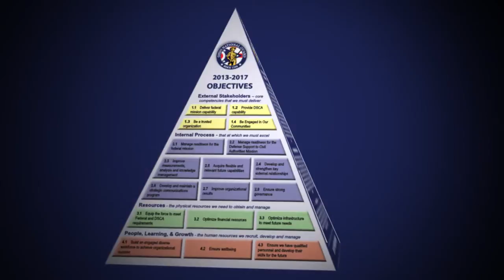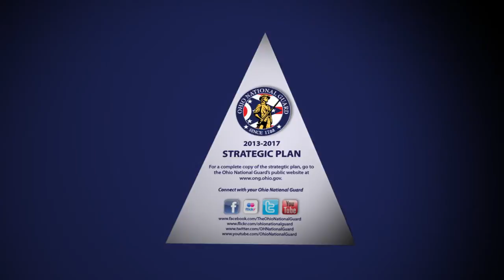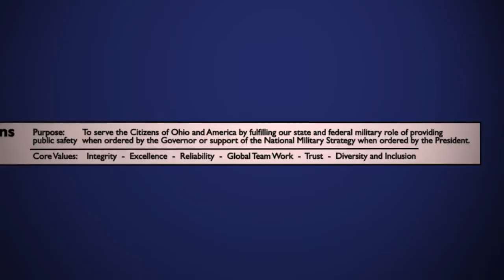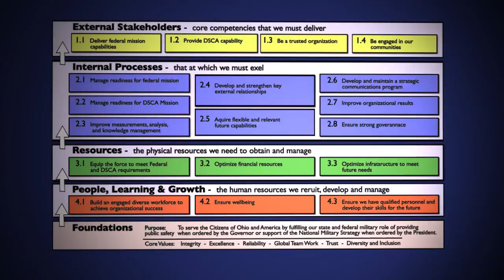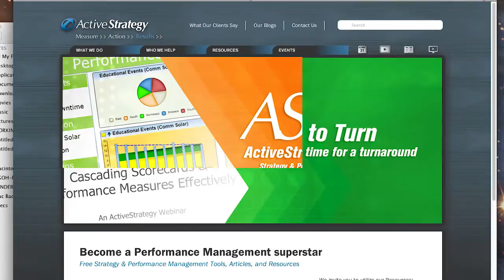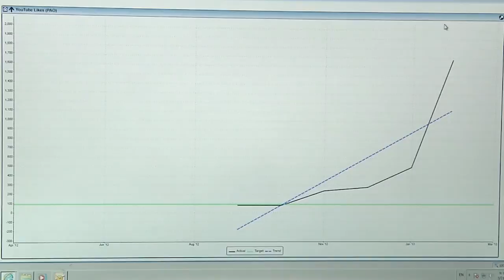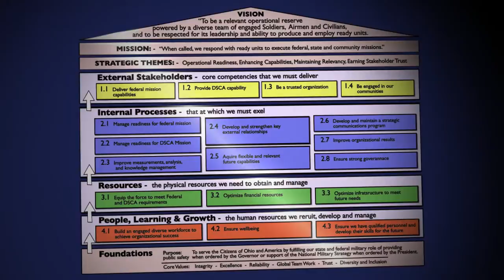2013 ONG Strategic Plan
2013 ONG Strategic Plan video for approval.